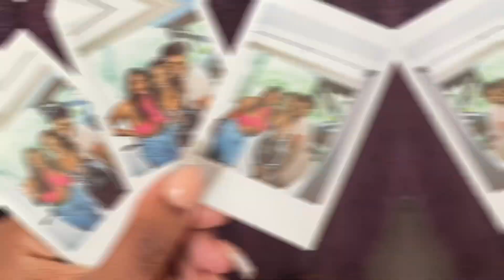i was in the same building as beyonce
yall i really saw beyonceeeeeeee what is my life.